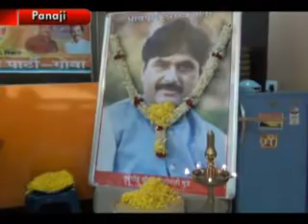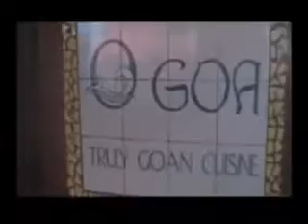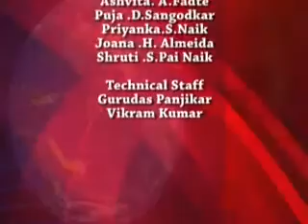3rd june kon nws